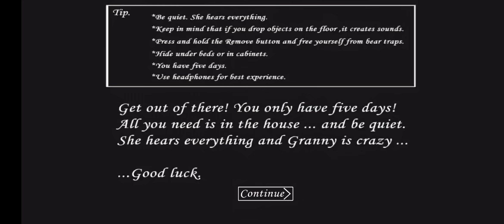Granny Chapter One in Ice Scream 7 Atmosphere (Mobile Port Release)